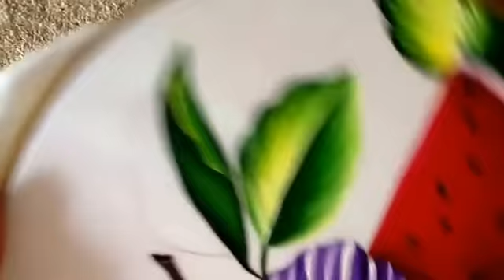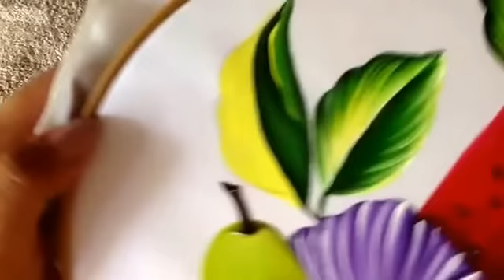Pintura en tela flor violeta y hojas con doblez para frutero tres con cony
pintura en tela en este video te enseño a realizar una bella y delicada hoja con doblez  basico